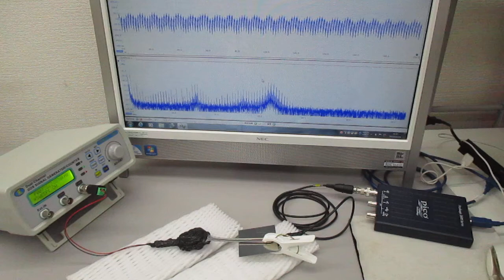非線形現象の音圧測定解析に基づいた、超音波伝搬制御技術